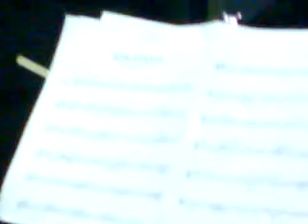clarion chamber ensemble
first reading for tango concert...
concert will be held on september 25, 2008 in F.E.U. theather..